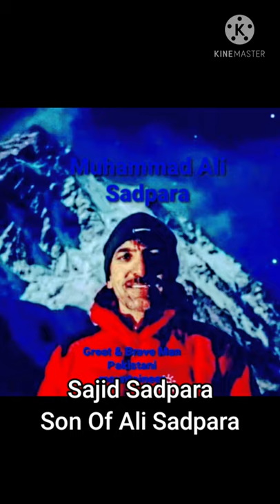Mountaineer Ali Sadpara missing with John Snorri, Iceland & Mohr, Chile during K2expedition|shorts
Mountaineer Ali Sadpara missing with John Snorri,Iceland and Mohr, Chile during K2 winter expedition.
Muhammad Ali Sadpara, 45, of Pakistan, John Snorri, 47, of Iceland, and Juan Pablo Mohr, 33, of Chile, were last seen Friday around noon at what is considered the most difficult part of the climb: the Bottleneck, a steep and narrow gully just 300 metres shy of the 8,611 metre (28,251 ft) high K2.